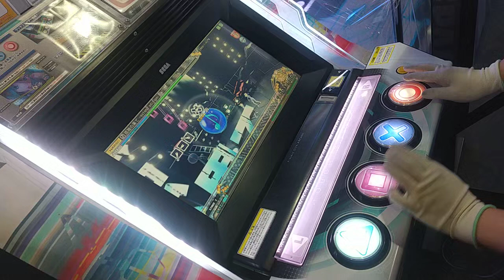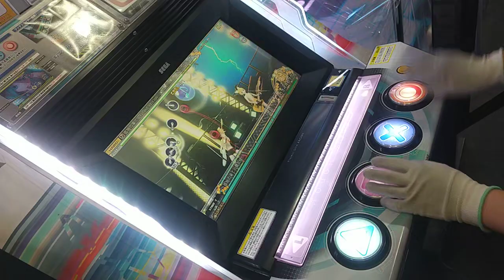【僕のDIVA活動記録 HARD編】#152 孤独の果て -extend edition- ★6【初音ミク Project DIVA Arcade】